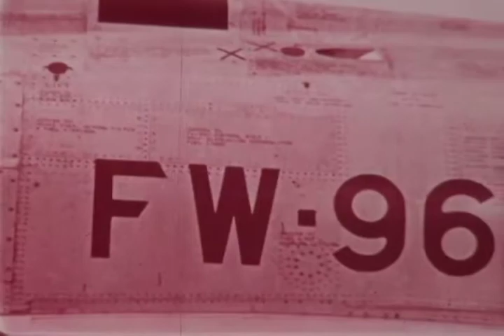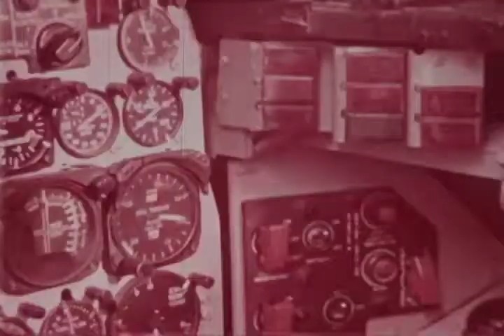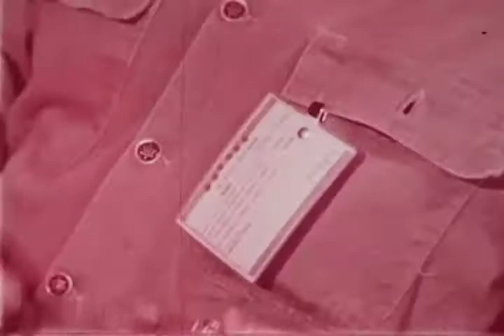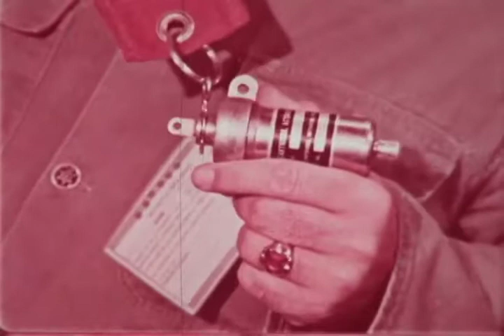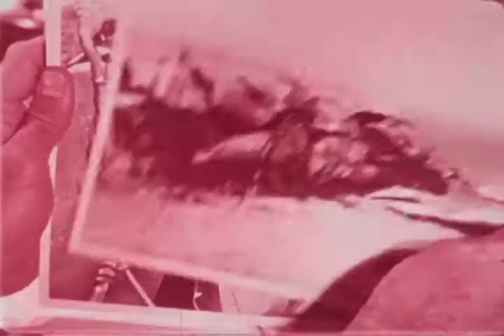F-0784 Man On The Hot Seat: Explosives Safety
USAF Film on Ejection Seats from 1963